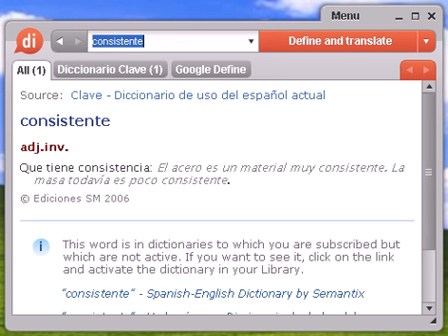Definición de consistente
consistente, diccionario, definición, significado, español, castellano, dixio, consistentes